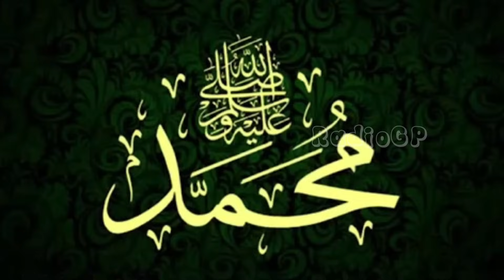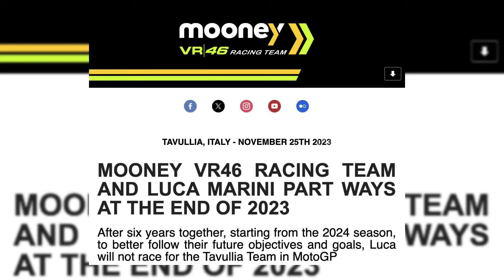HEBOH💥MOTOGP VALENCIA 2023, SPRINTS RACE MARC MARQUEZ PODIUM 3💥MOTOGP VALENCIA 2023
KABAR TERKINI MARC MARQUEZ🔥MOTOGP HARI INI SABTU 25 NOVEMBER 2023🔥MOTOGP VALENCIA 2023

FAKTA.
INGAT!
TERIMA KASIH.